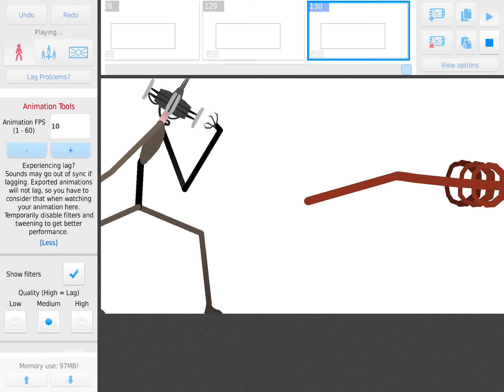Siren head test two